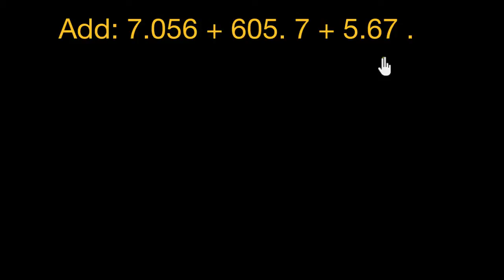Adding three decimals (Hindi) | Class 6 (India) | Khan Academy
Supriya adds 7.056+605.7+5.67 using the "standard algorithm".